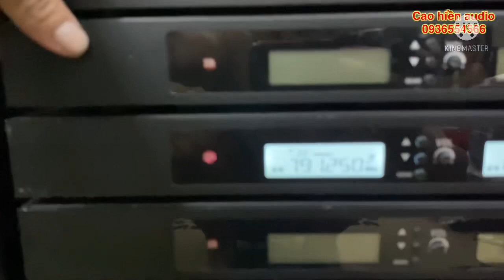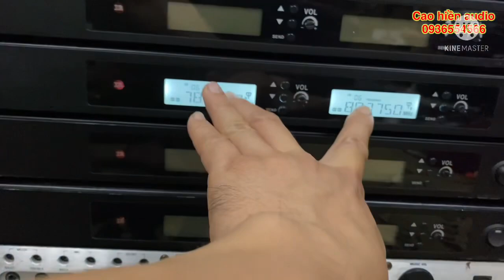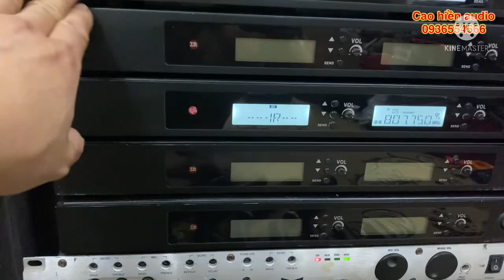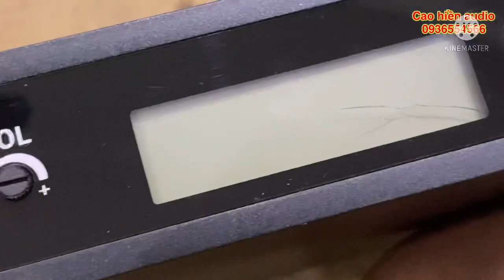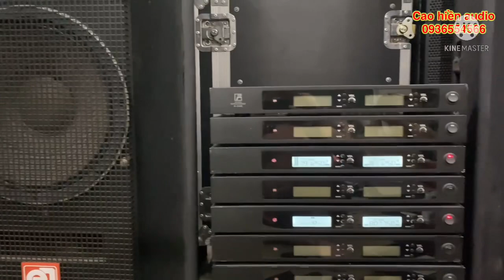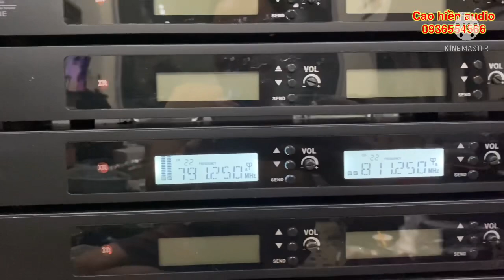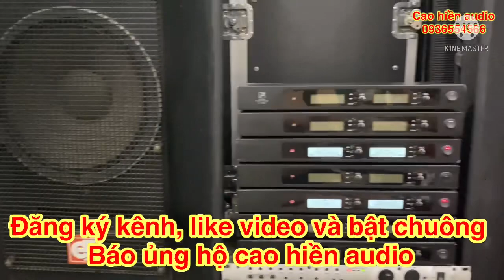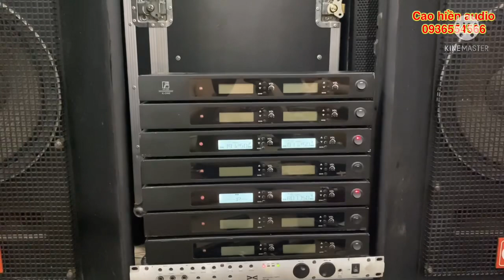Siêu míc sự kiện, giá triệu bạc, sóng trên 100M, sự kiện - gia đình nét căng !